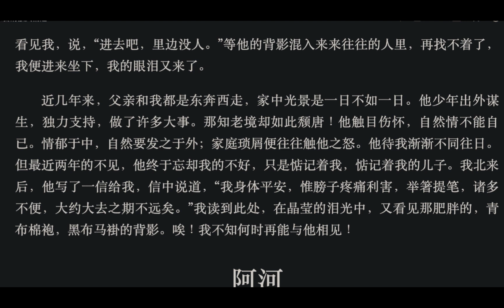朱自清散文 《背影》朗读